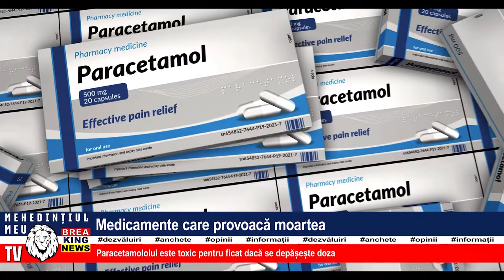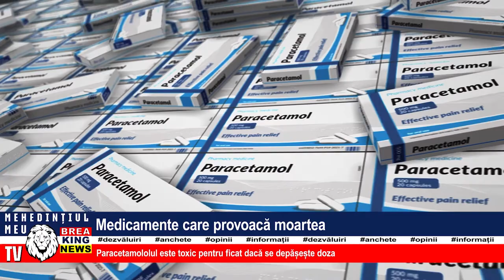MEDICAMENTE CARE PROVOACĂ MOARTEA